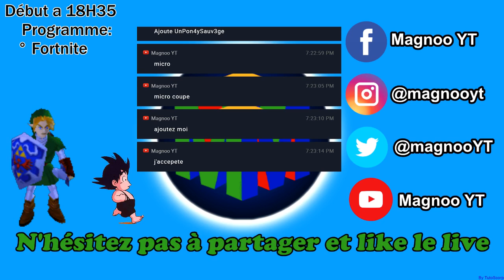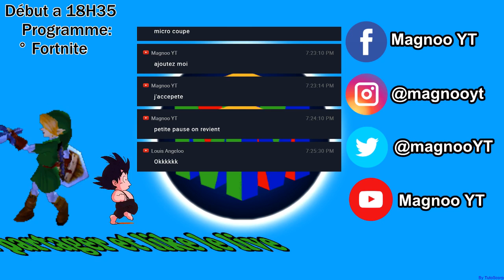Nintendo Switch : Fortnite